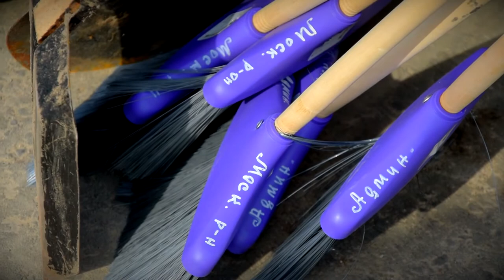Все на субботник